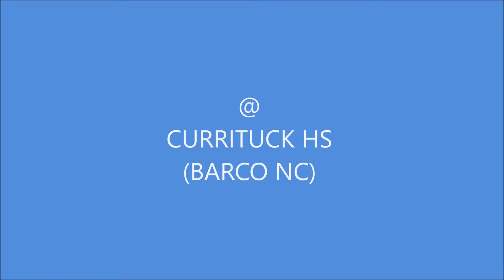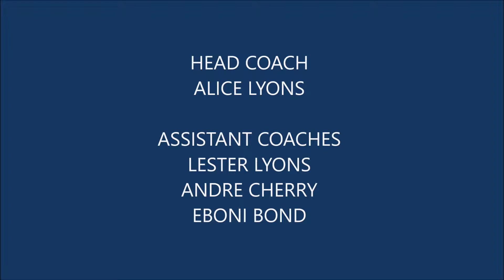Zhiasia Bazemore 3 GAMES HIGHLIGHTS 2014 15